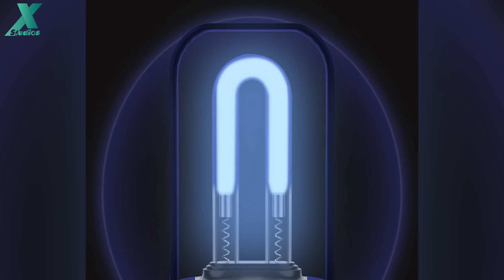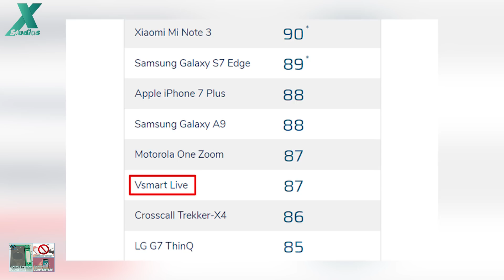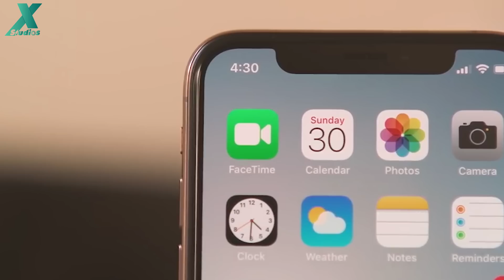Apple buộc phải ra iPhone 9 vì… virus Corona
📱Điểm tin:
- Xiaomi ra đèn tiêu diệt virus Corona giá chỉ 270.000đ
- Vsmart Live chụp ảnh ngang iPhone 7 Plus
- Apple buộc phải phát hành iPhone 9 vì… virus